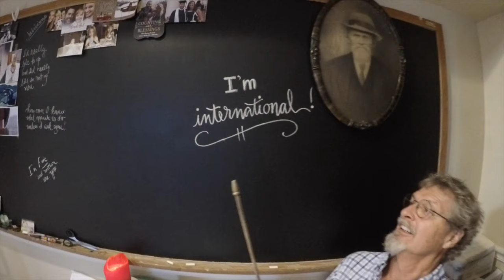Big Announcement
Ozzies boy is now INTERNATIONAL ! Catch the wave and get with the movement !!